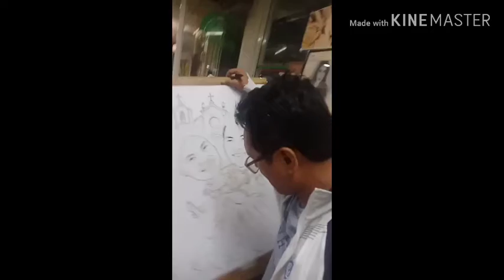Tara mag Drawing Tayo!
Isang tips sa mga naguumpisa palang mag subok ngDrawing🤓